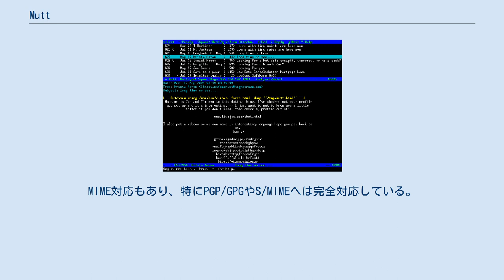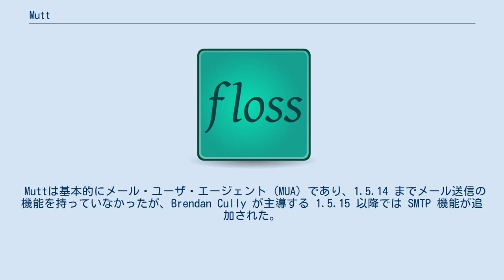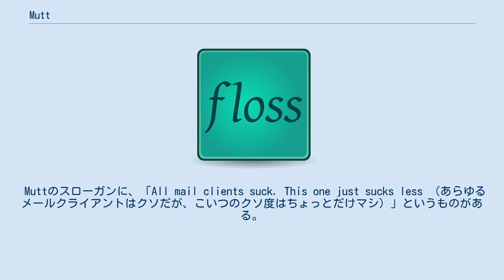Mutt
Mutt（マット）はテキストベースのUNIX向け電子メールクライアントである。
マイケル・エルキンスが1995年に作成し、GNU GPLライセンスで公開した。
始めはメーラelmと似たインタフェースであったが、その後の開発の方向性により、現在ではslrnに良く似たものになっている。
 Muttは大半のメールファイル形式に対応しており、特にmboxとMaildirとの親和性が高い。
また、POP3・IMAP・NNTPなど各種の受信・配送プロトコルにも対応している。
MIME対応もあり、特にPGP/GPGやS/MIMEへは完全対応している。
 Muttは基本的にメール・ユーザ・エージェント (MUA) であり、1.5.14 までメール送信の機能を持っていなかったが、Brendan Cully が主導する 1.5.15 以降では SMTP 機能が追加された。
 設定可能な項目が多いことでも知られる。
数百の設定用の指定項目やコマンドがあり、色付けの設定、レイアウト指定から始まり、キーバインドの変更や、複雑な動作を行うキーボードマクロの作成など多岐に渡る。
また、標準装備されていない機能を実現するためのパッチや拡張が多く存在する。
例えば、NNTP対応やサイドバー機能などがある。
 Muttはキーボードのみで操作できる。
また、メーリングリスト等での長い議論の流れを追うためのスレッド表示機能もある。
メッセージの作成にはデフォルトでは外部のテキストエディタを使う。
これはpineのような内部エディタ（pineの場合はpico）を起動するタイプのメーラと異なる。
 初期公開されたMuttでは、文字コードをはじめとする日本語メールの慣習への対応が十分ではなく、付随する端末制御シーケンスや文字幅認識などの点でもそのままでは、日本語メールの扱いに使えない状況であった。
その後、日本語対応パッチが1998年頃に作成され使われるようになってきた。
その後、公式版のMuttでも開発版1.3系列以降、日本語文字コードを始めとするマルチバイト機能が追加され、公式版をそのまま使っても日本語メールが扱えるようになった。
しかしながら、日本語圏におけるメールやりとりの慣習が欧米向けに設計されたMutt標準のものとは異なる面が残っていたり、MIME等の国際標準に準拠しない設定でメッセージのやりとりを行うMUAがあることから、本家での取り扱いが難しい日本語パッチが一部あり、日本語対応パッチとしての提供はまだ続いている。
ただ、その主要部分である assumed_charset 機能は 2007年2月に Brendan Cully が主導権を継いだ途端に取り入れられた。
 Muttのスローガンに、「All mail clients suck. This one just sucks less （あらゆるメールクライアントはクソだが、こいつのクソ度はちょっとだけマシ）」というものがある。
Muttの開発者たちは、あらゆるメールクライントにはなんらかの点でダメなものであるとし、muttのダメ度は他のものよりは低いと主張している。
「foo sucks less （fooのクソ度はちょっとマシ）」というような用法は主要なハッカーコミュニティのジャーゴンとして一種の敬意を払ったものとみなされている。